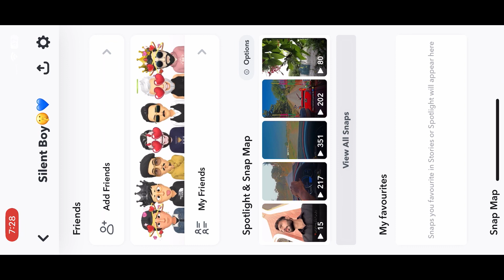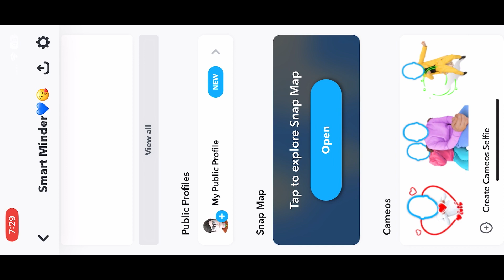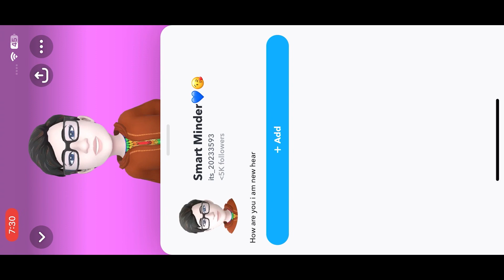How to create public profile on Snapchat | Snapchat public profile kaise banaye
Hy
In this video I tell you about how to create public profile on Snapchat or Snapchat public profile kaise banaye
How to make public profile on Snapchat